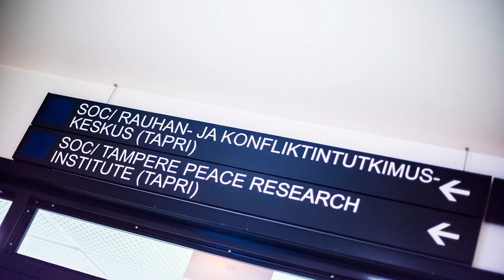Master’s Degree Programme in Peace, Mediation and Conflict Research (PEACE)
The Master’s Degree Programme in Peace, Mediation and Conflict Research (PEACE) provides a multi- and interdisciplinary approach to peace and conflict research. Ranked as a top-10 degree in Conflict Resolution and Peacebuilding by The Peacekeeper in 2017 , the PEACE programme facilitates the understanding of complex nature of wars and conflicts as well as their short- and long-term consequences.